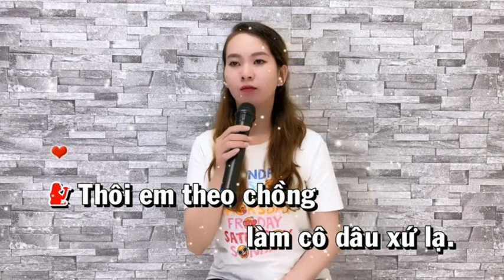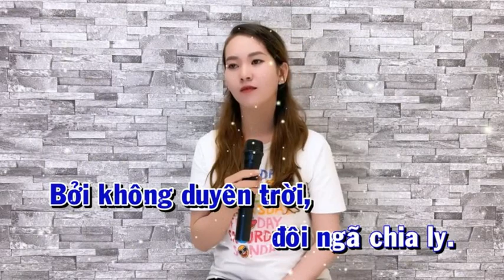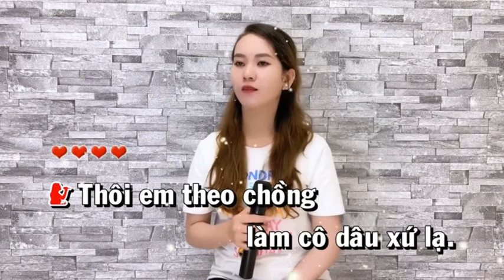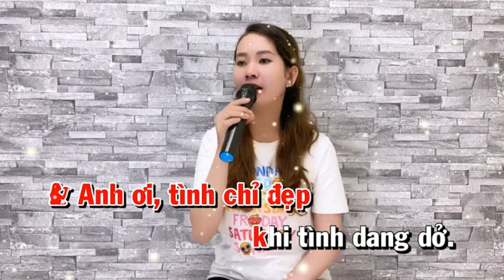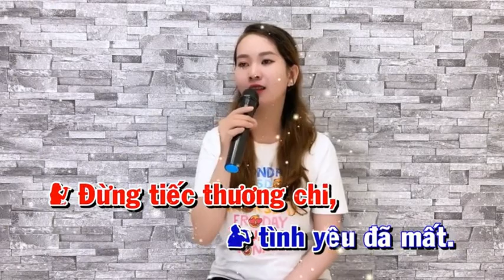LÀM DÂU XỨ LẠ - ANH THƯ & HOÀNG VĂN